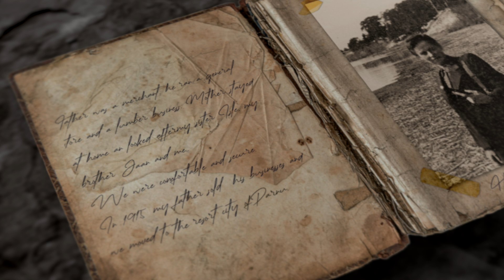Anna Kaljas Documentary – History Repeats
I sit in my cozy, safe attic office looking out over a hushed Canadian neighbourhood. Snow falls, coating trees, sidewalks and cars with a pristine, late-winter mantle of white.

Half a world away, millions of Ukrainians flee their own country while Russia’s military bombs civilian targets including residential blocks … even a maternity hospital.  The Russians justify their attacks with misinformation and lies. There is speculation Vladimir Putin aims to rebuild the Soviet empire of the Cold War era.

It's a haunting backdrop for work my current documentary project “Anna Kaljas: The Untold Story”. Anna and her family were among an estimated 70,000 Estonians who fled their homeland in 1944 when the Soviet Union occupied their country after the Second World War.

Anna arrived in Canada in 1950 and built a life around caring for others. At first, it was other displaced people like herself, then alcoholics, ex-convicts, those living with mental illness – all people on the fringe of society, all struggling to live a dignified life.

Estonia had already endured a two-year Soviet occupation from late 1939 to 1941 – under which, more than 10,000 Estonians were jailed, deported to Siberia or executed. As the Germans pushed eastward during the early days of World War II, they occupied Estonia and the other Baltic states, Lithuania and Latvia.

When it became clear Germany would be defeated, its troops withdrew and the Soviets moved back in and continued their occupation until 1991 when Estonia became an independent state once again.